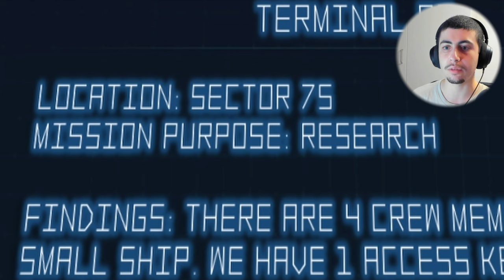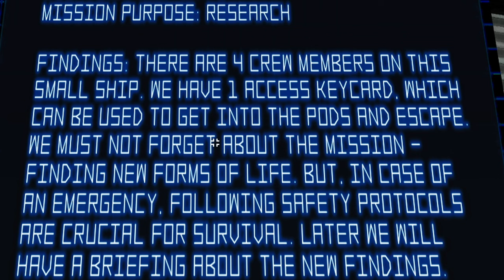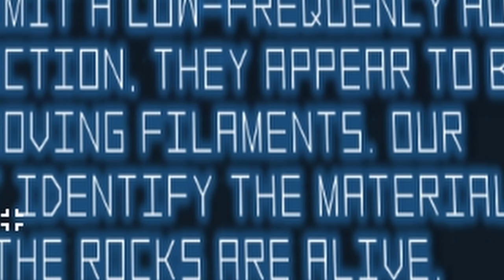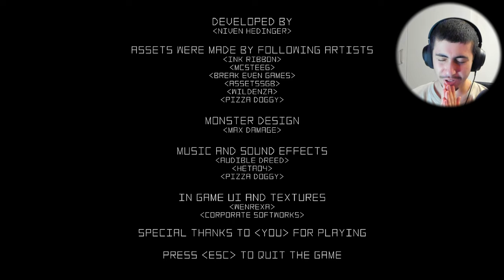Space mission GONE WRONG... (Distort)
The game turned out to be a liiiitle bit shorter than expected but didn't have more time to play another game, didn’t mean to say the game wasn’t “worth” a video, sorry.